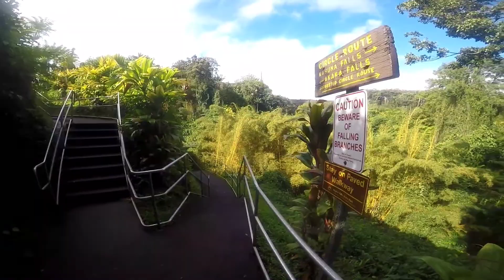Akaka Falls. Big Island, Hawaii.